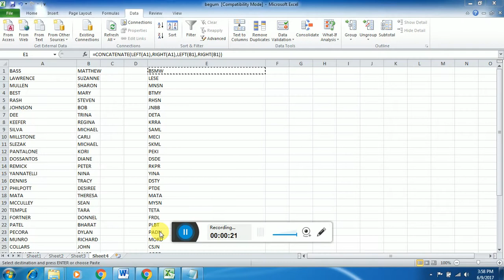How to Remove The Formula in EXCEL Without Deleting Data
In this video we have to remove the formula without deleting data simply Select the range you want to delete all data but formulas,After then you have to copy the data (ctrl+c) then press si and release  Alt and E ,S,V